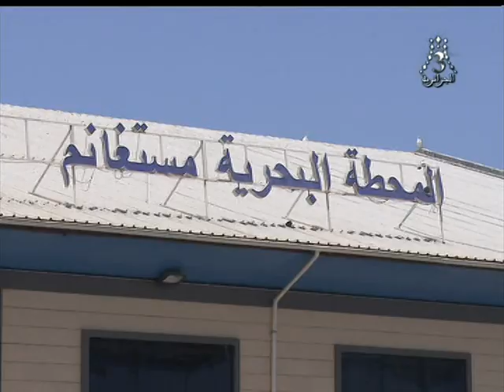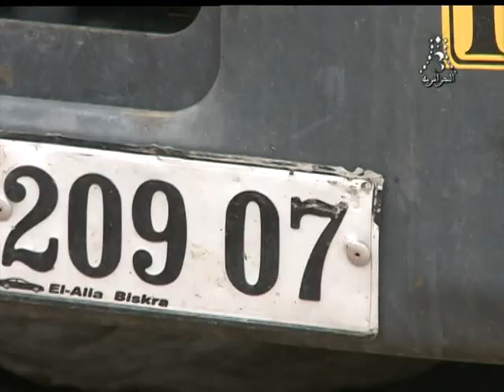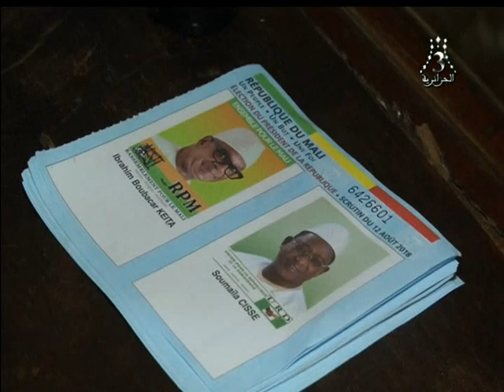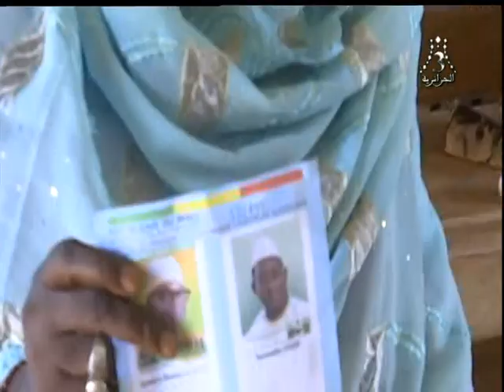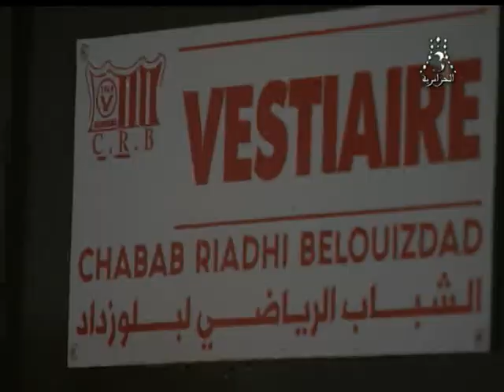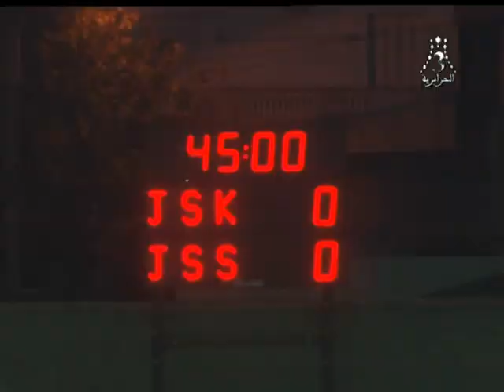القناة الجزائرية الثالثة التلفزيون الجزائري نشرة الخامسة 18.08.12